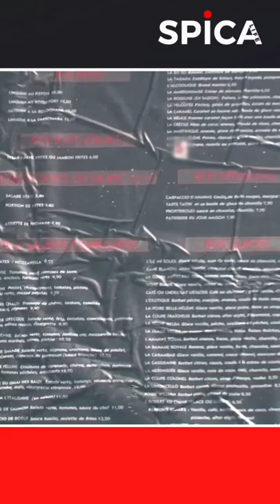Restaurants douteux : comment éviter les pièges ? 🤔🍽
Retrouvez encore plus de vidéos sur la chaine @SPICALIFE !